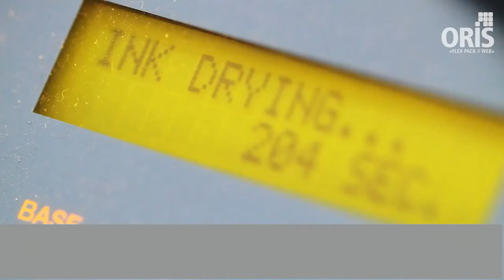CGS Flex Pack::web金属罐